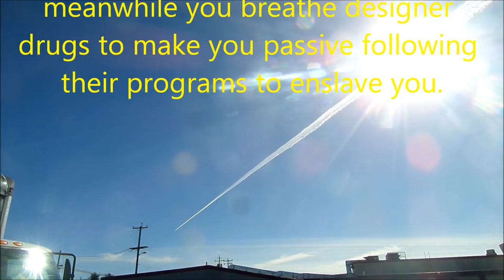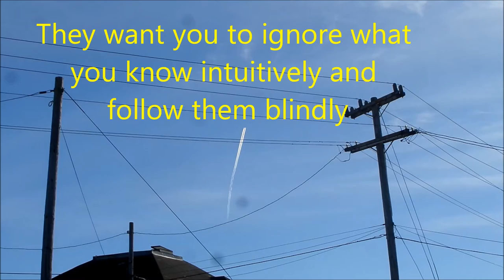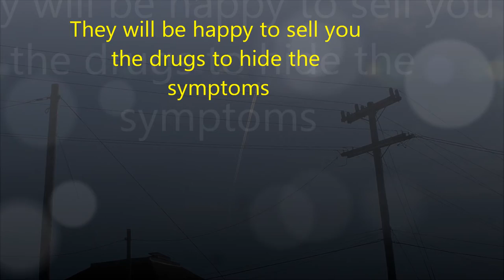GeoEngineering 10 30 18